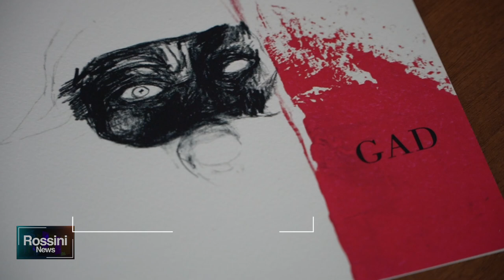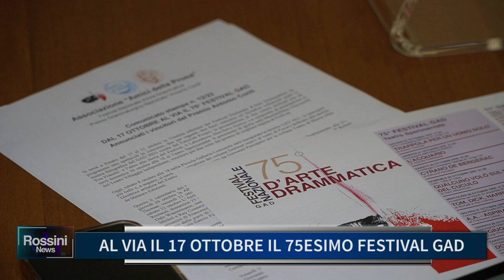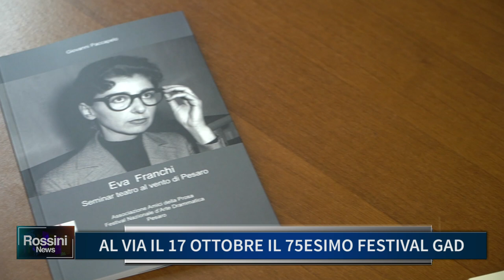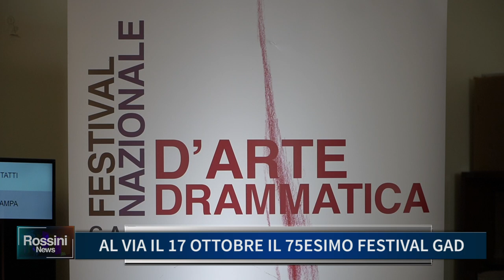AL VIA IL 17 OTTOBRE IL 75ESIMO FESTIVAL GAD